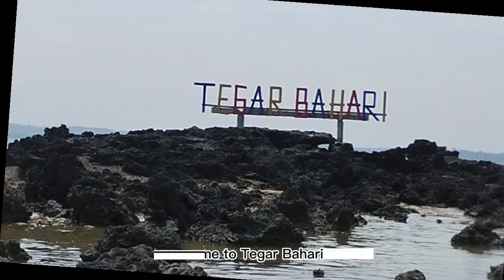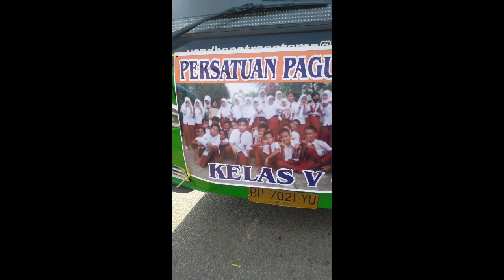Pantai Tegar Bahari, Galang Baru, Batam, Indonesia || Destinasi Wisata Di Batam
Pantai Tegar Bahari adalah salah satu destinasi wisata air yang terletak di Galang Baru, kota Batam, Kepulauan Riau, Indonesia.

Tempat yang sangat cocok untuk bersantai bersama keluarga tercinta.

Pinggiran pantai nya masih di tumbuhi pepohonan yang rindang, sehingga pengunjung bisa berteduh di bawah sejuknya dedaunan tanaman. Atau pengunjung bisa juga menyewa gazebo yang telah tersedia di sana.

Fasilitas lain seperti masjid yang cukup besar dan kamar mandi yang berderet lumayan banyak, membuat kita nyaman meski seharian berada di pantai ini.

Hamparan pasir putihnya sangat lembut dan bebas dari sampah. Air laut yang sedikit beriak membuat pengunjung betah berenang. Namun saya ingatkan untuk tetap berhati-hati, karena masih banyak batu karang yang tajam berada di dasar pasir pantai.

So, selamat berhealing ria di Pantai Tegar Bahari, Galang Baru, Batam, Indonesia || Destinasi Wisata Di Batam